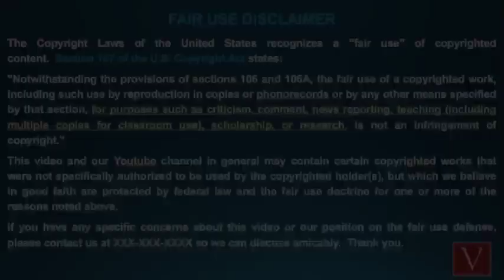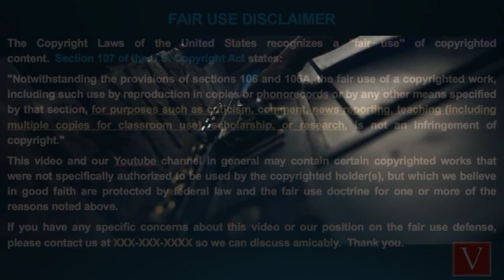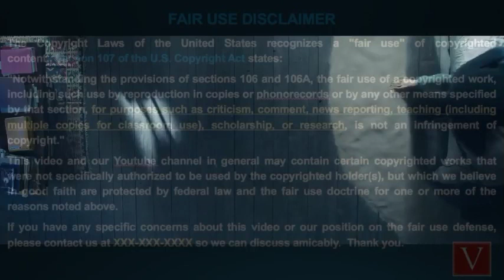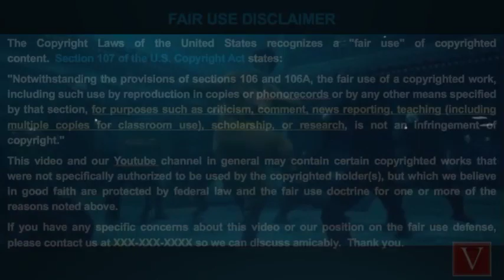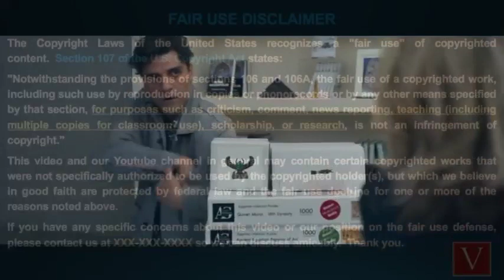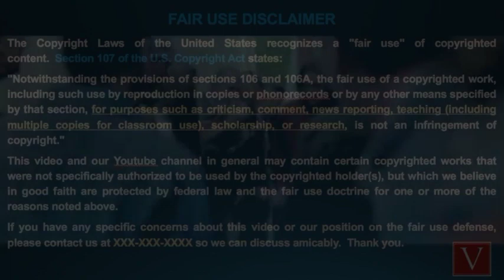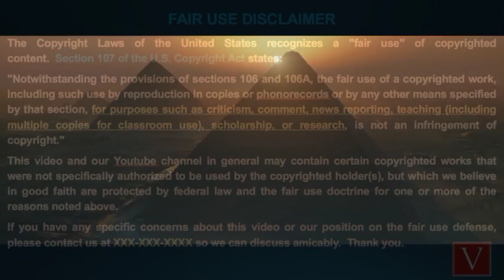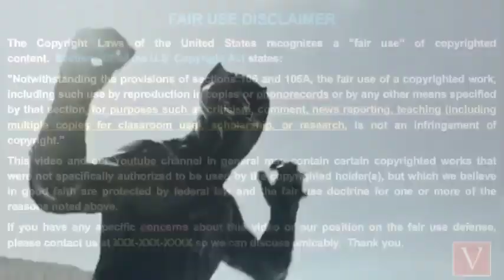Moon knight trailer breakdown in Manipuri.